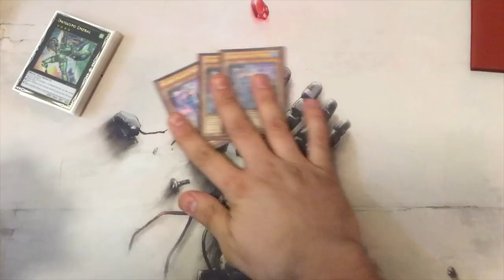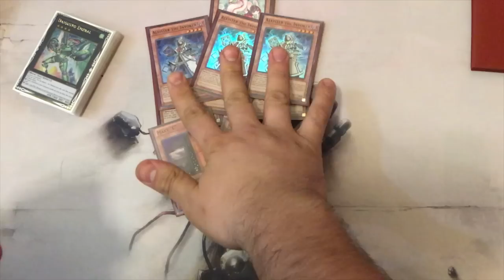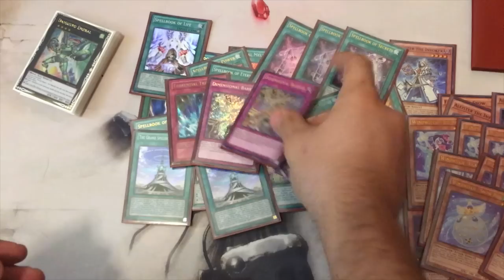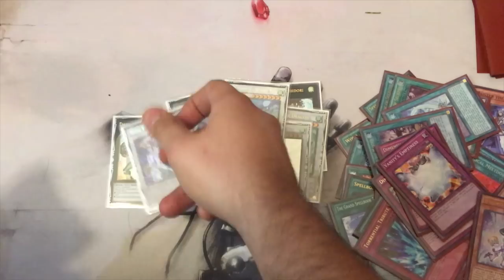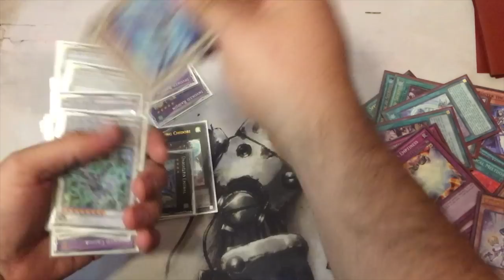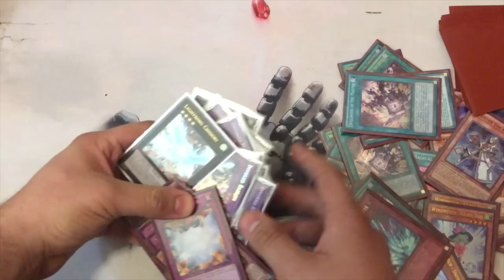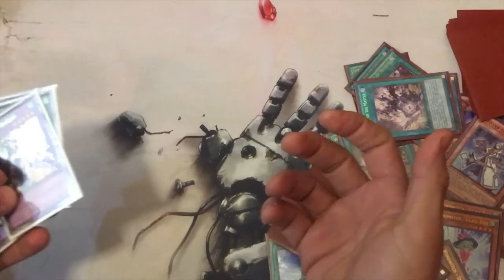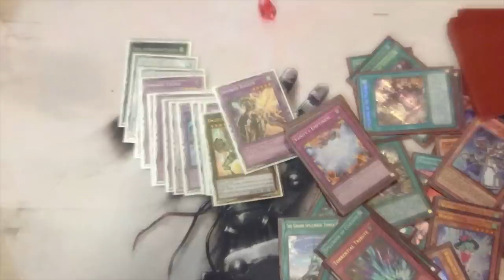1st Place Locals Spellbook Invoked Wind Witch Deck Profile Featuring Team RAIDENnDarkGames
Today a buddy of mines Team RAIDENnDarkGames will be profiling his Spellbook Invoked Wind Witch Deck.